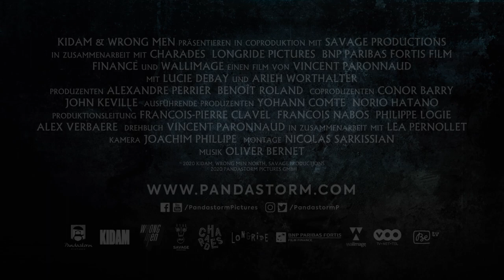HUNTED - Waldsterben | Trailer Deutsch German HD | Horrorthriller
Der Trailer zum nervenzerfetzenden Survival-Thriller "Hunted - Waldsterben" 🔥 Hier erhältlich 🔥 Mit „Hunted – Waldsterben“ ist dem Oscar®-nominierten Regisseur Vincent Paronnaud („Persepolis“, „Huhn mit Pflaumen“) ein kompromissloser Survival-Thriller gelungen, der genüsslich mit Geschlechterkonventionen, MeToo und Rotkäppchen-Motiven spielt. Mit bitterbösem Humor und klugen Beobachtungen bekommt die Rape & Revenge-Formel ein zeitgemäßes Update verpasst.Ab dem 21. Mai auf DVD, Blu-ray und Digital.

INHALT: Eve (Lucie Debay) flirtet in einer Bar mit einem charmanten Mann (Arieh Worthalter), der sich schnell als mörderischer Psychopath entpuppt. Gemeinsam mit einem Handlanger entführt er Eve. Doch nach einem Autounfall kann sie sich befreien und in ein Waldstück fliehen. Im Kampf um Leben und Tod geht Eve an ihre Grenzen und darüber hinaus. Der Wald ist auf ihrer Seite. Während die zwei Männer die Verfolgung aufnehmen, wird die Gejagte zur Jägerin. Überleben ist nicht genug – sie will Rache!